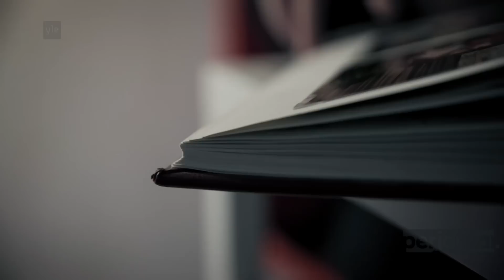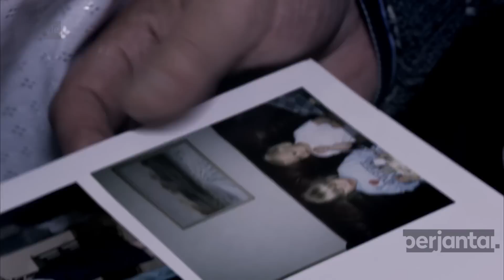Perjantai-dokkari: 20 vuotta ilman isää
Toimittaja Kati Laukkanen kasvoi isättömänä. Isä jätti perheen, kun Kati oli vielä pieni. Isä otti häneen yhteyttä vasta marraskuussa 2015. Perjantai-dokkarissa Kati Laukkanen tapaa isänsä ensimmäistä kertaa yli 20 vuoteen.